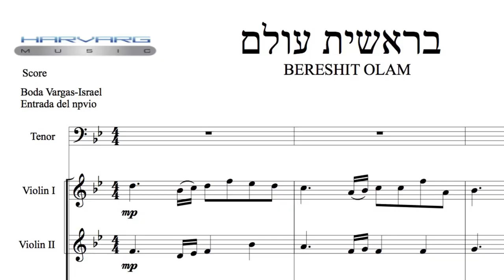video profile harold vargas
Filosofía educativa para el bienestar humano.